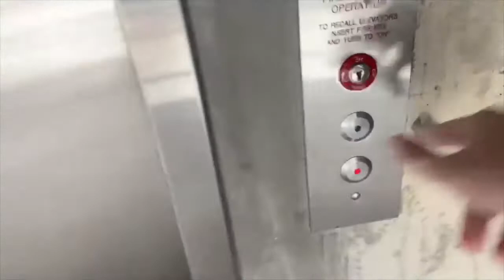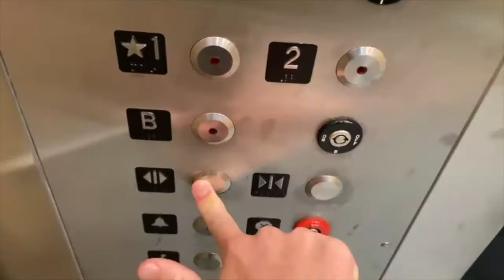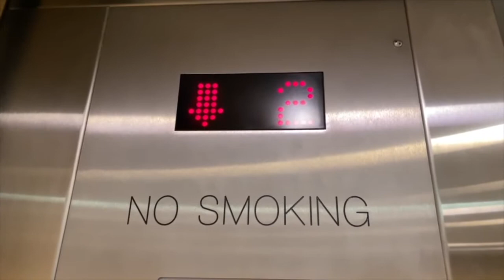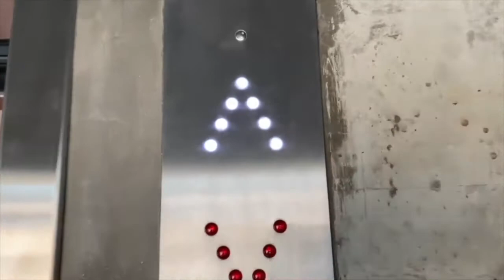Schindler roped hydraulic elevator at Tom Ridge Environmental Center. Erie, PA.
This elevator serves the 75 foot observation tower at the Tom Ridge Environmental Center in Erie, PA.

This elevator also serves the basement, but the basement is always locked because they use it for storage.

This elevator runs very slow for an observation tower. It should be much faster like at the Bicentennial Tower.

They also have a smaller Schindler elevator that serves the office. I was going to get a take of that elevator but unfortunately, I forgot to ask if I can ride it. I apologize for the inconvenience.

The office elevator is open Mondays thru Fridays from 8:00 AM to 4:00 PM EST

 The view from the top is amazing! You can see Lake Erie, Waldameer Park, and Ravine Flyer II!

Camera: iPhone 11

Brand: Schindler

Installed: 2004

Type of elevator: Passenger/Freight elevator

Motor: Below ground hydraulic ram

B: Basement storage rooms, labs, building mechanical rooms

1: 1st floor exhibits, Big Green Screen, Erie Welcome Center, classrooms, outdoor playground, gift shop, restrooms, park office elevator lobby, 1st floor labs.

2: Second floor exhibits

T: Observation Tower